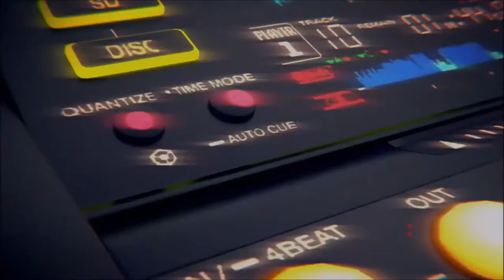WHAT WE STARTED Q&A with Carl Cox, Moby, Erick Morillo & filmmakers - June 15, 2017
WHAT WE STARTED directors/producers Bert Marcus and Cyrus Saidi, and documentary subjects Carl Cox, Moby, and Erick Morillo discuss the film after its screening at the Los Angeles Film Festival at Arclight Cinemas Santa Monica on Thursday, June 15, 2017.